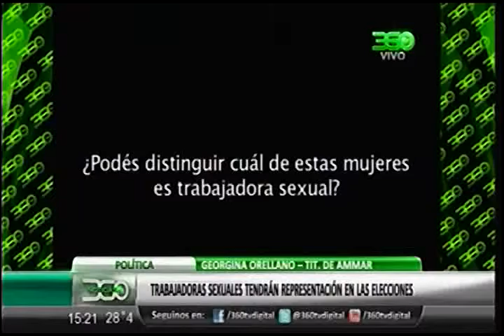360 TV- [Política] Trabajadoras sexuales tendrán representación en las elecciones